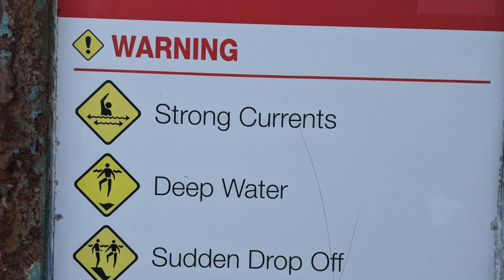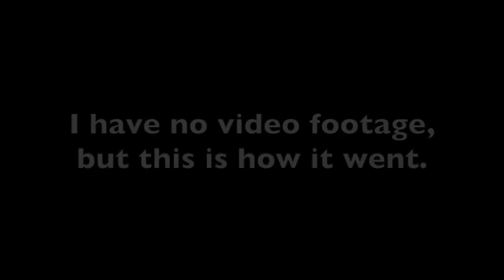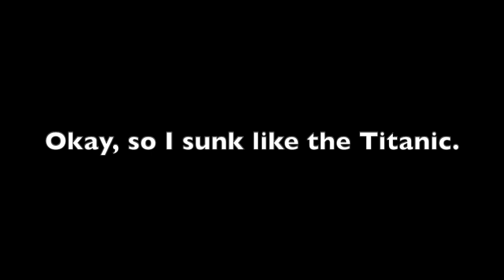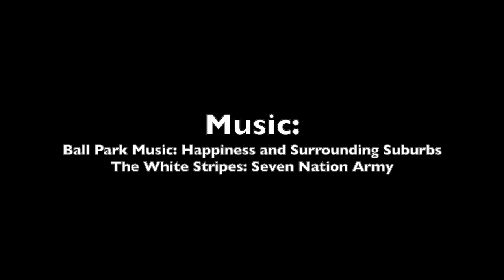Paddling and Other Adventures in Australia and New Zealand - 2023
This is my entry for the 2024 Peter Marcus Paddlers Film Festival. A tale of woe, a tale of joy.